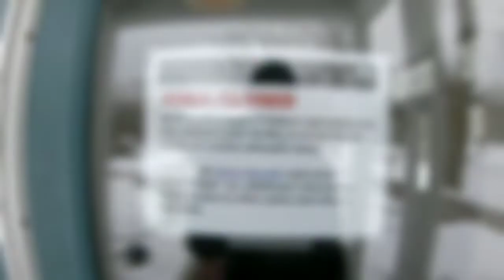Winter hike through Ohio's only national park!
Blue Hen Falls to Buttermilk Falls in Cuyahoga Valley National Park